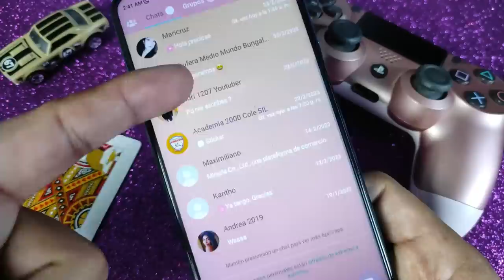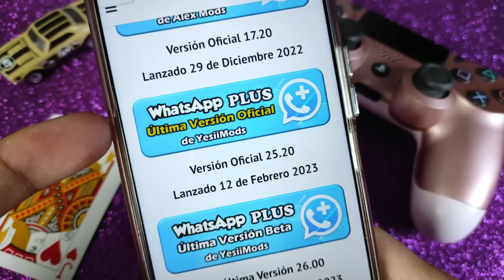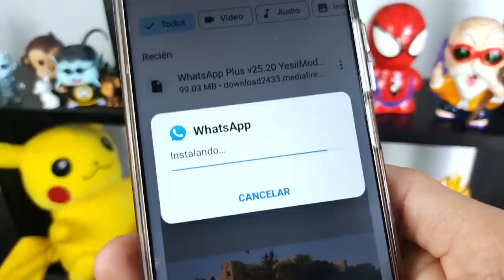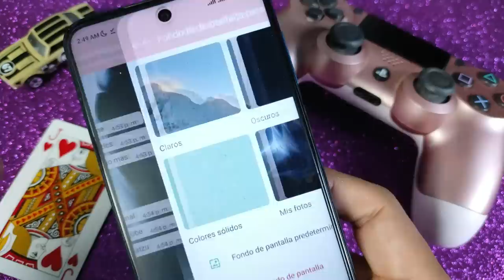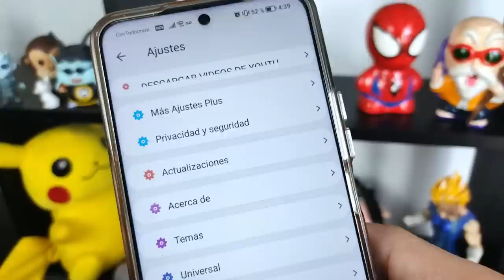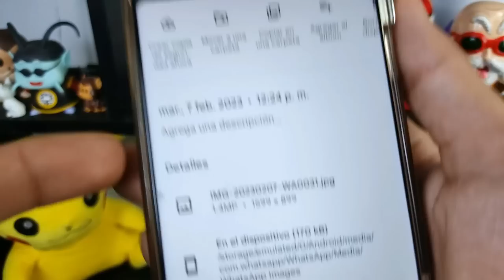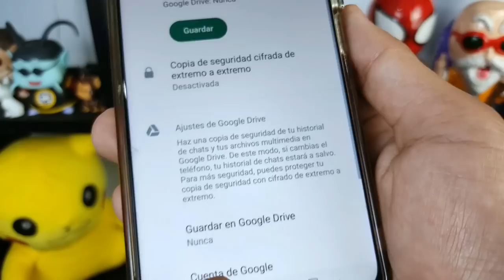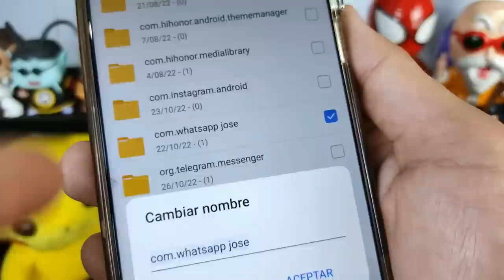NUEVO WHATSAPP PLUS Ultima Versión | Whatsapp Plus Extremo | Ultimo Whatsapp Plus 2023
NUEVO WHATSAPP PLUS ultima versión | Whatsapp Plus FULL | Ultimo Whatsapp Plus 2022 MARZO 2023

Esta versión de Whatsapp Plus se caracteriza por tener nuevos diseños para la interfaz del usuario, mas amigables que nunca, además los podrás editar, puede parecer un IPhone, puedes hacer que tu whatsapp también parezca instagram. Whatsapp Plus trae mucho mas animaciones, incluso podrás poner animaciones en las llamadas de tus contactos. Y como siempre esta última version de whatsapp Plus MARZO 2023 traer las diferentes configuraciones de privacidad que cuidarán tus perfil de usuario.